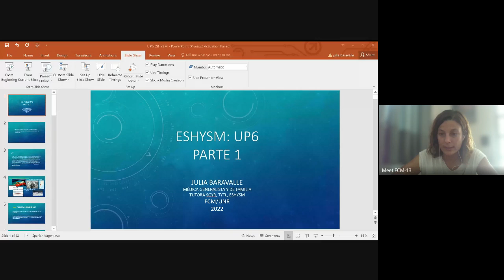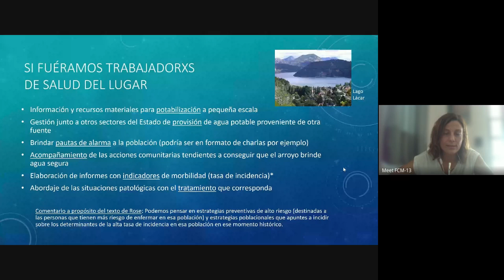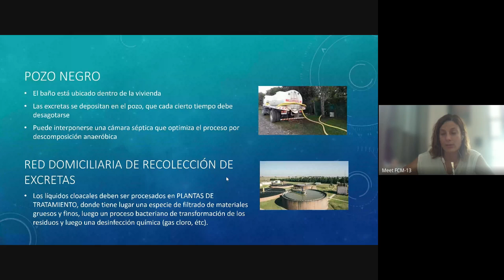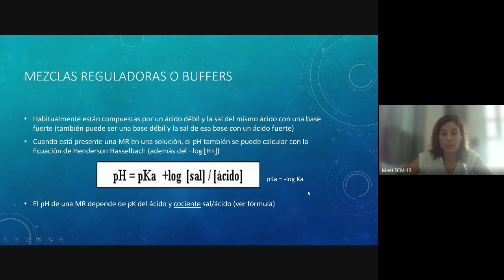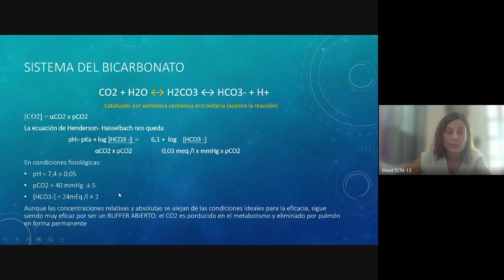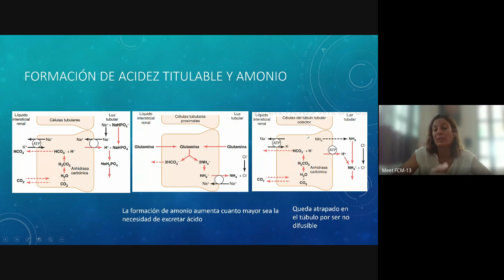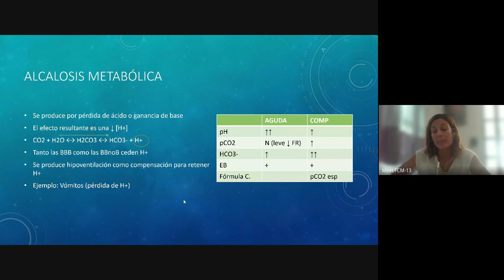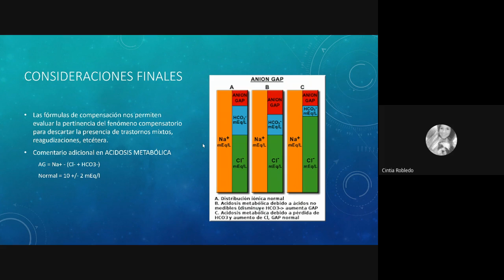Integrador SHySM UP6 - Julia Baravalle